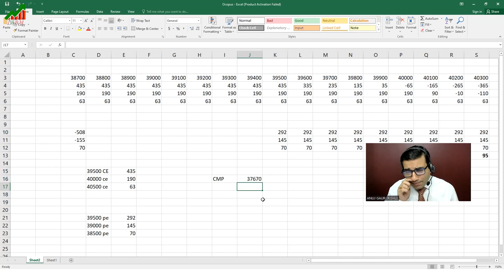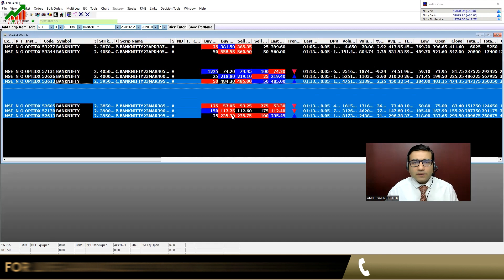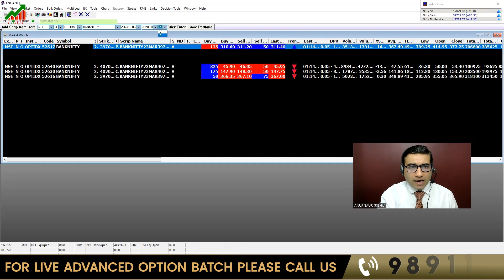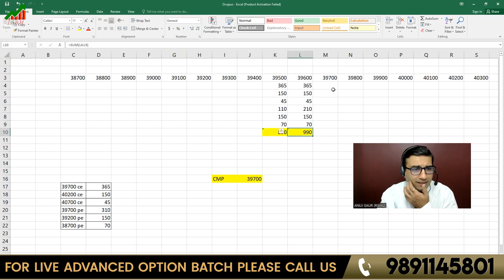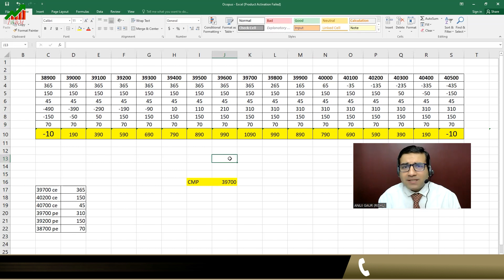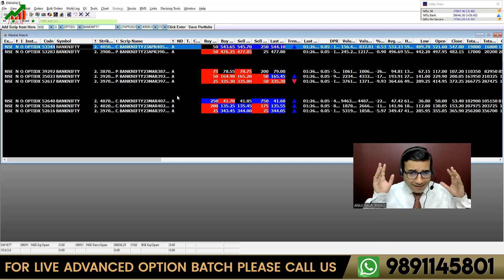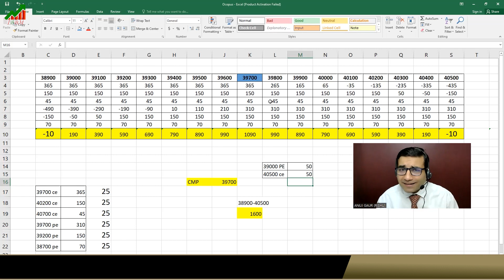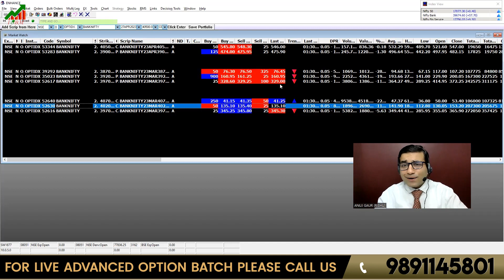BankNifty Option Trading Strategy || Hit & Leave Advanced Octopus Strategy || Consistent Returns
This video explains the whole concept of Advanced Octopus Strategy by IBBM. It is a 100% hedged strategy that gives consistent returns. Understand the strategy, its execution along with margin requirement and all the necessary details.
IBBM is a premier Stock Market Training Institute of India, known for its Career Oriented & Knowledge Enriched Programmes in the Financial Markets. IBBM is backed by a dedicated group of professionals who are active participants and have decades of experience in Industry.